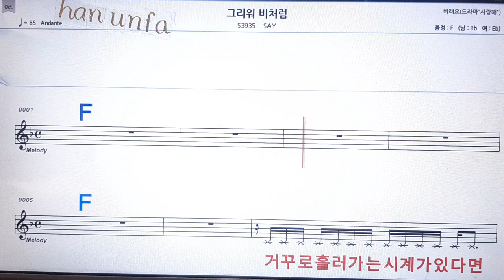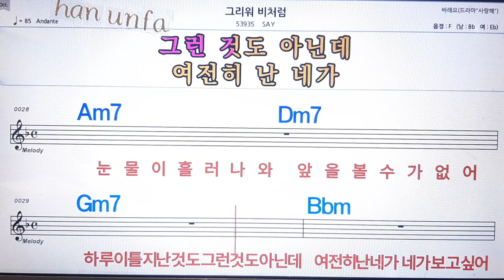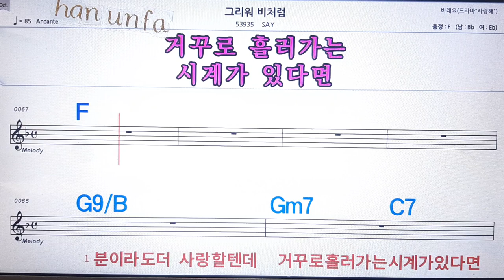그리워 비처럼/SAY💋노래방 반주*기타 코드 악보*가라오케💖Karaoke*Sheet Music*Chord*MR